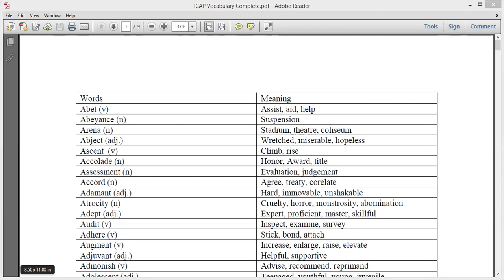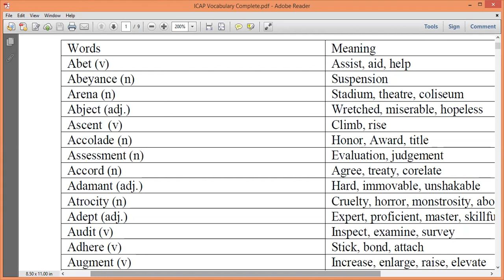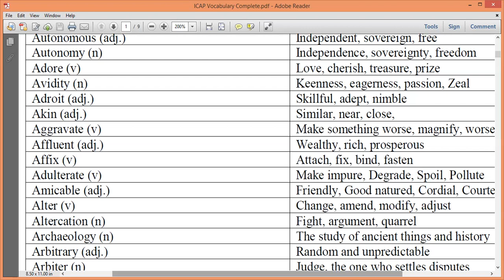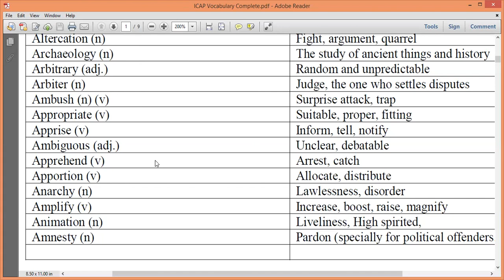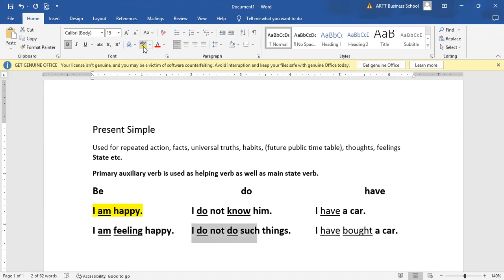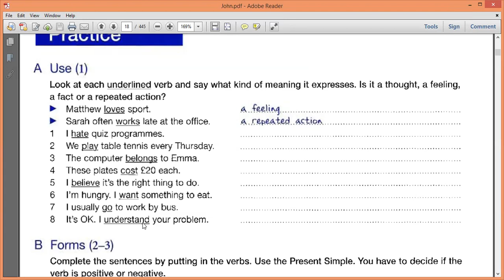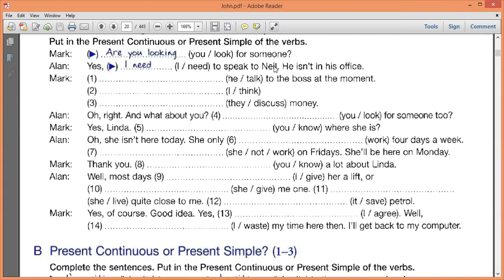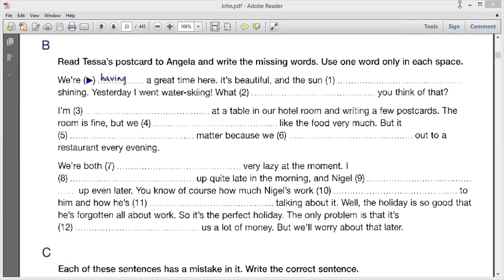PRC-01 BW&CS Lecture 3